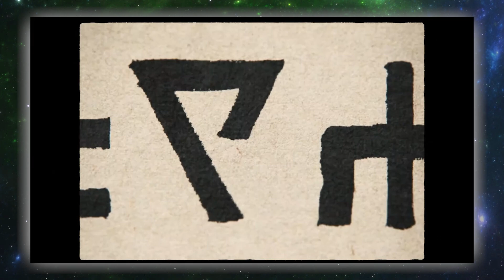NEW POKEMON LEGENDS GAME LETS GOOOOOOOOOOOO